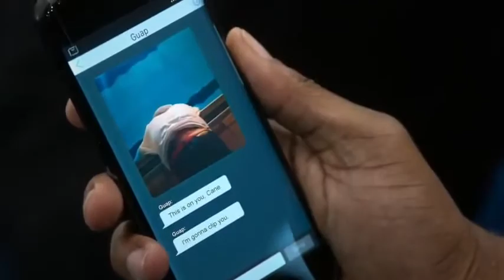Cane Shocked To See Tariq Still Alive | Power Book II: Ghost S1 Ep8.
#|PowerBookII:GhostS1Ep8.